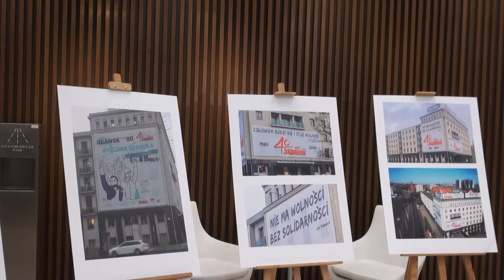Konferencja prasowa Komisji Krajowej NSZZ Solidarność, 2 marca 2021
Gdański Zarząd Dróg i Zieleni, jednostka budżetowa gminy, nałożył na NSZZ „S” karę 50 tys. zł za banery ze słowami św. Jana Pawła II „Nie ma wolności bez Solidarności” i strajkowym motto z 1980 r. „Człowiek rodzi się i żyje wolnym”. Zostały one wywieszone dla upamiętnienia 40-lecia „Solidarności” na budynku należącym do związku przy Wałach Piastowskich w Gdańsku.